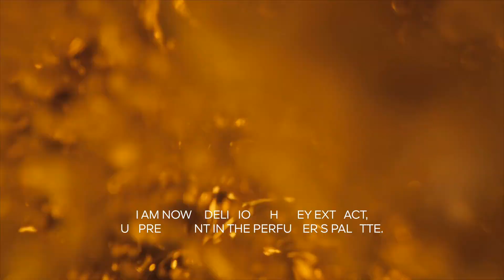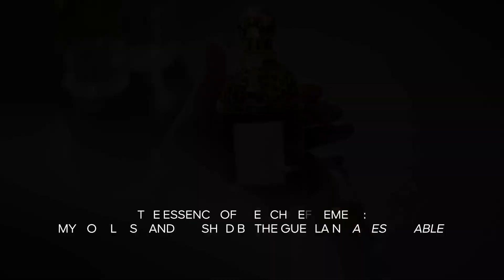The Nerolia Vetiver Harvest Story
Guerlain has added three new fragrances to its flagship Aqua Allegoria collection: Nerolia Vetiver Harvest, Rosa Rossa Harvest and Mandarine Basilic Harvest. In this video, we travel to Tunisia and Calabria, in search of the best neroli flowers and honey, key ingredients in  Nerolia Vetiver Harvest